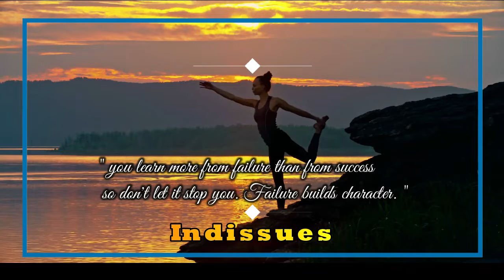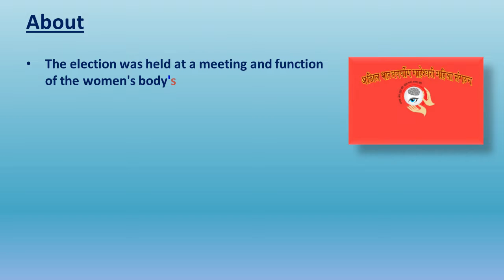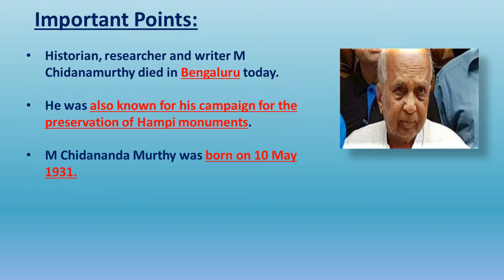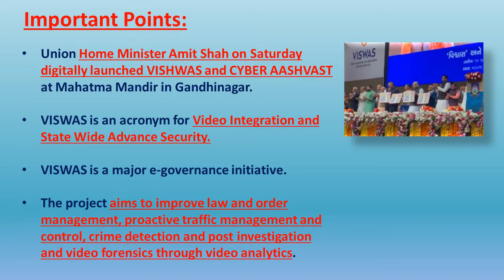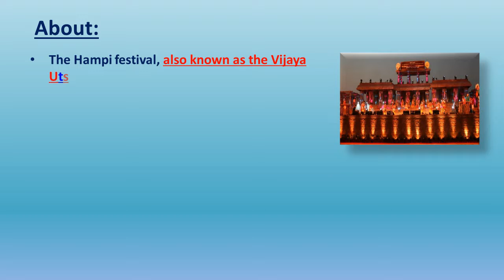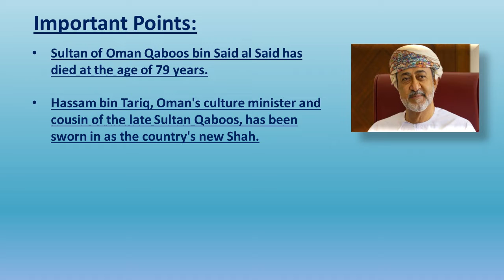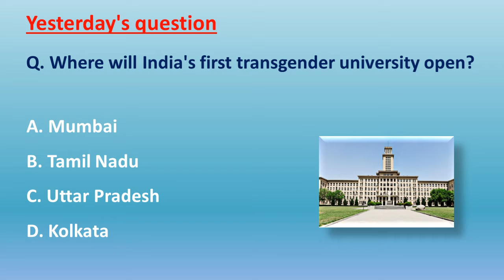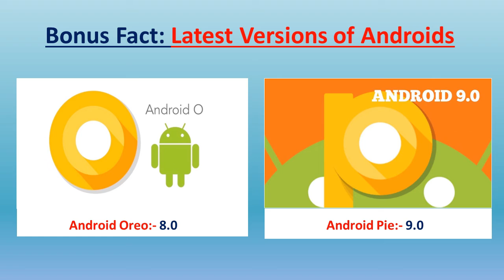12 January 2020 Current Affairs in English | Indissues | Daily Current Affairs [12 January 2020]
Daily Current affairs of 12 January, 2020 with PDF in Hindi/English.

In this video we discuss today's current affairs multiple choice questions with the important details of each. At the end of the video, there are also some bonus facts to boost your GS.

Today's bonus facts - Android Versions